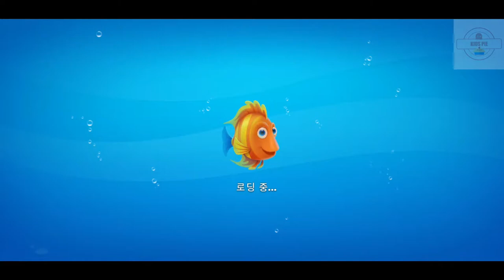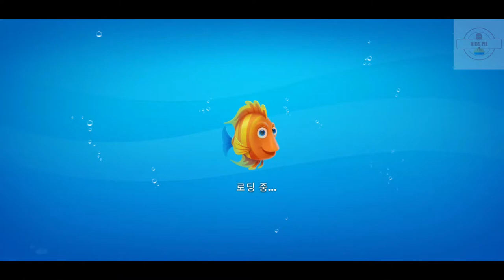Fishdom (by Playrix) android gameplay walkthrough - pupugaming